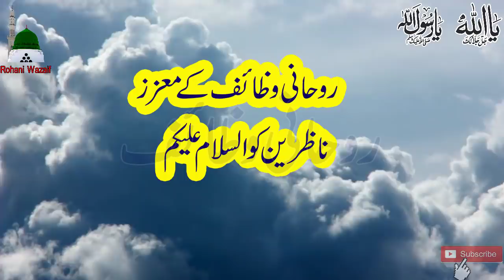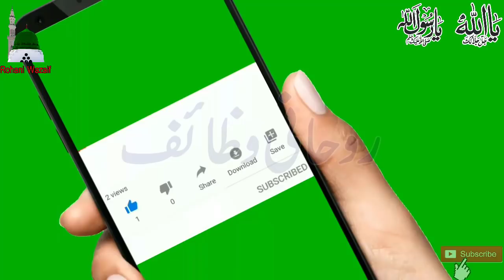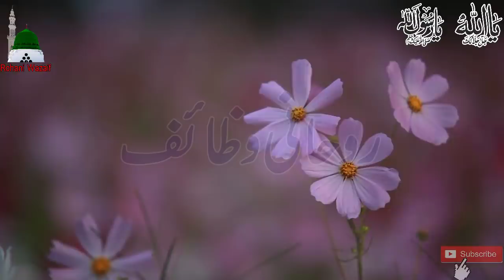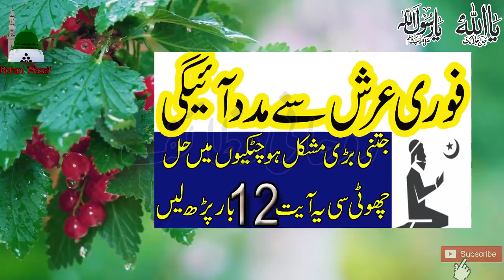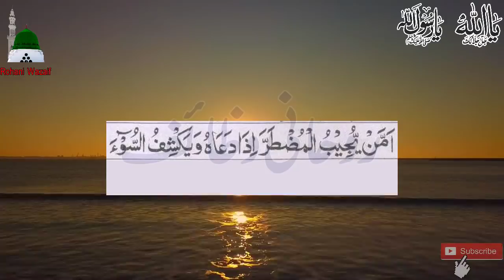Quran Ki Ye Choti Si Surah Parh Len | Rizq Ki Tangi Door Karne Ka Qurani Wazifa | Problem Solution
salaam
Surah Naml Ki Choti c ayat ka wazifa apki zindagi ko snwar de ga
INSHAALLHA